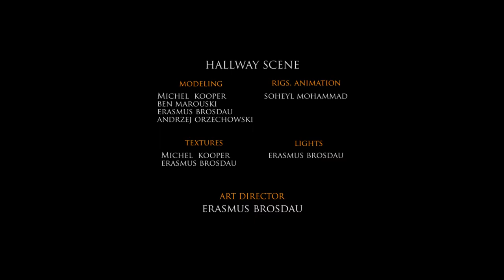The Lord Inquisitor Teasers